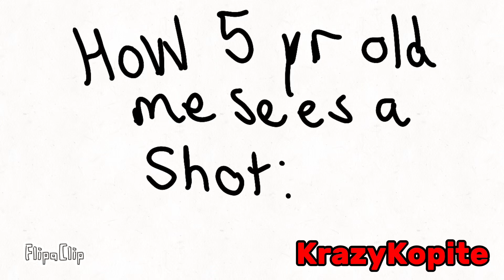HOW 5 yr old me SES A SHOT